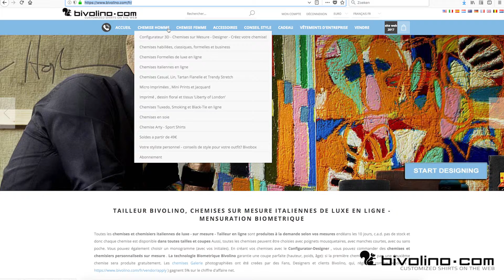BIVOLINO VOTRE STYLISTE PERSONNEL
VOTRE STYLISTE PERSONNEL - CONSEILS DE STYLE POUR VOTRE OUTFIT? BIVOBOX